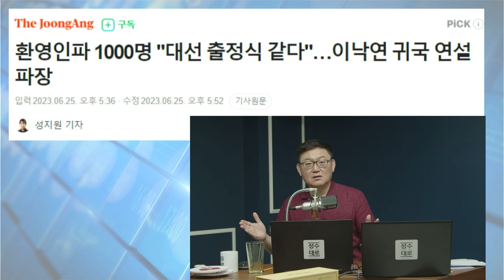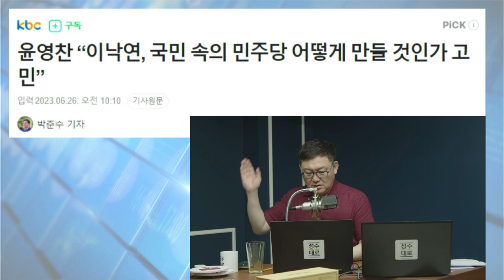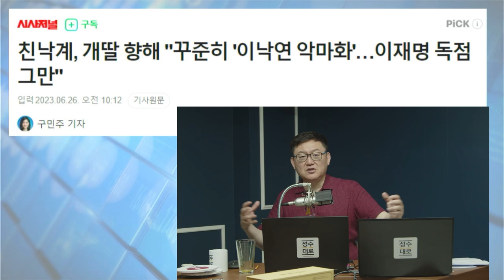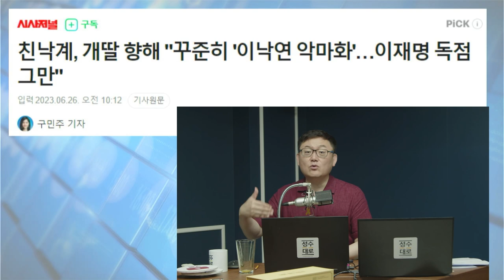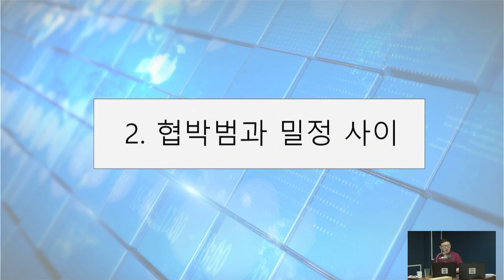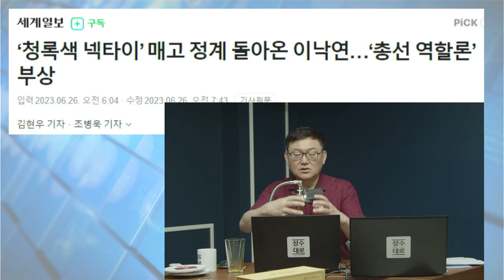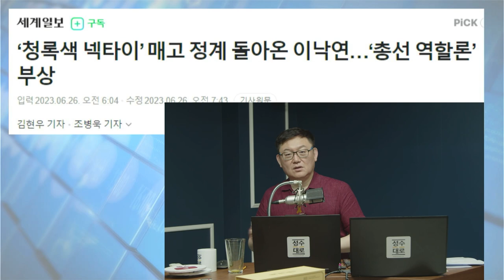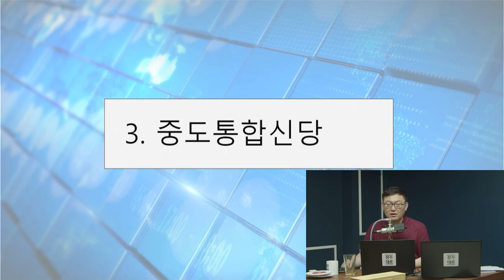[김성수TV] 이낙연 빨아서 갈라치기하는 기레기 언론들